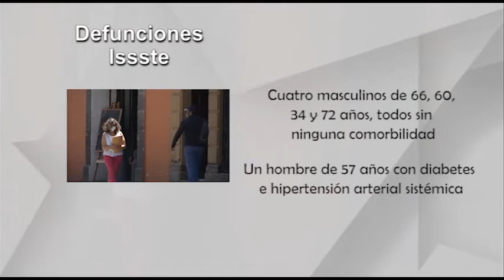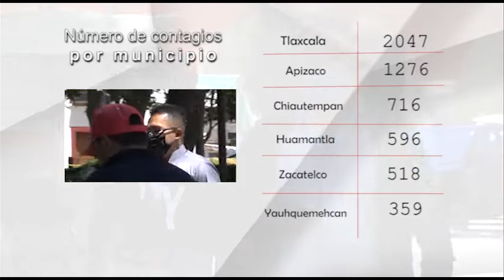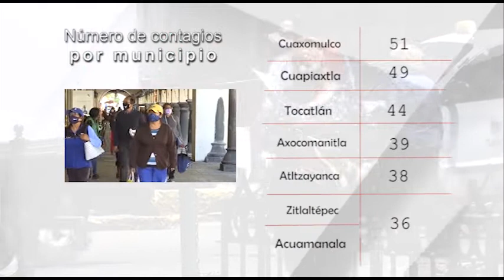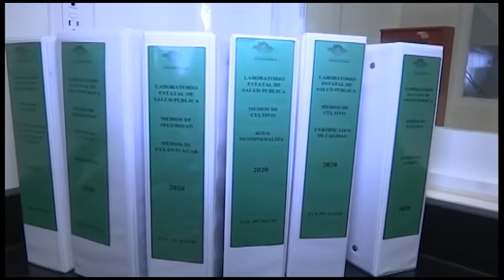SESA confirma 52 personas más recuperadas en Tlaxcala de Covid19mx